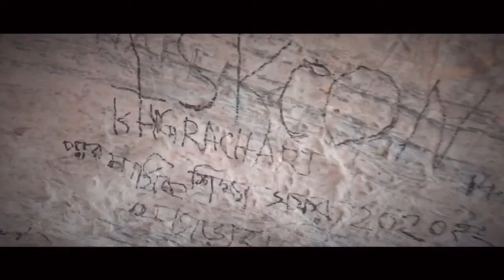Shitakunda (সীতাকুন্ড) |চন্দ্রনাথ পাহাড় | গুলিয়াখালি সী বিচ | A Travel Flim | Pj AkasH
বেশ কিছু দিন আগে বন্ধুের সাথে ঘুরতে গিয়েছিলাম সীতাকুন্ড তে । চন্দ্রনাথ পাহাড় ও গুলিয়াখালি সী বিচ যাই ।
তো  চন্দ্রনাথ পাহাড় থেকে চলে আসছিলাম তখন Mridul বলছিল ভিডিও করতে ! তখন হুট করে ভিডিও করলাম ।
জায়গা গুলো অনেক সুন্দর যদিও ভিডিওতে  তা ধারণ করতে পারি নি । আবার যাবো যখন পুরো পৃথিবী এই মহামারি থেকে মুক্ত হবে ।

Video - IPhone 6s (With Edit)
Use Software- Adobe premier Rush ,Flimorago

Special Thanks- Mridul,Raton and  Comilla’s All Bhai Brothers

chandranath mondir sitakunda  X guliakhali sea beach